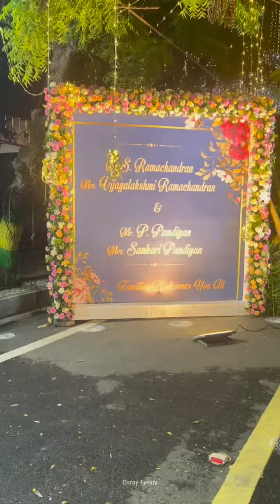Cathy Events| Marriage Decor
Dear Mr. Sudhakar and Mrs. Nisha,

As you embark on this beautiful journey together, we want to extend our warmest congratulations and heartfelt wishes for a lifetime filled with love, joy, and endless happiness.

May your marriage be a union of two hearts, two souls, and two families coming together in perfect harmony. May each day be a celebration of your love, and may your bond grow stronger with every passing moment.

May you always find comfort and support in each other’s arms, and may your home be a place of peace, laughter, and love. Together, may you conquer all the challenges that life may bring and savor all the sweet moments it has to offer.

May your love story be an inspiration to us all, a testament to the power of love, commitment, and partnership. May you continue to cherish and adore each other as you do today, throughout all the days of your life together.

Here’s to the beginning of a wonderful journey as Mr. and Mrs. Sudhakar! May your days be filled with love, laughter, and countless beautiful memories.

Congratulations on your wedding day!